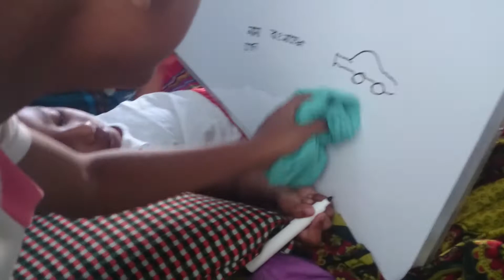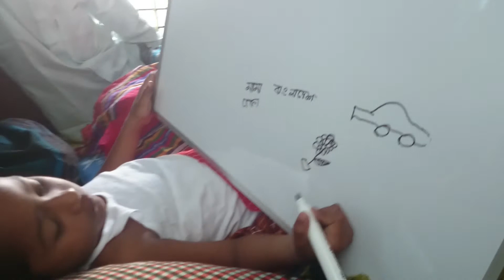সাফিন এর সুন্নাতে খাতনা